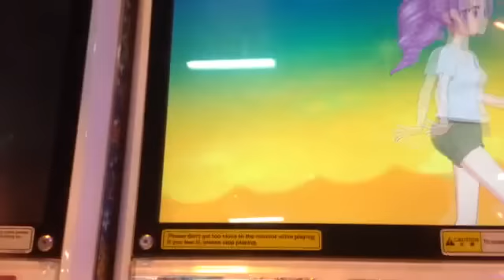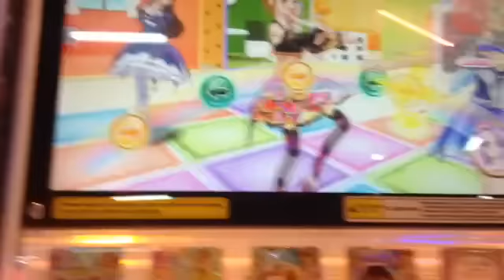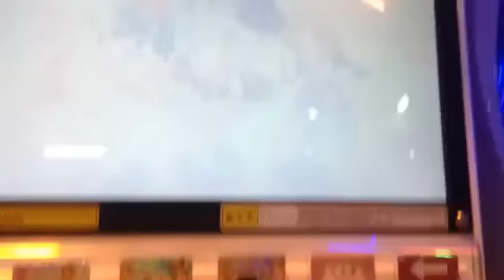Aikatsu game ver4! , fashion chek !